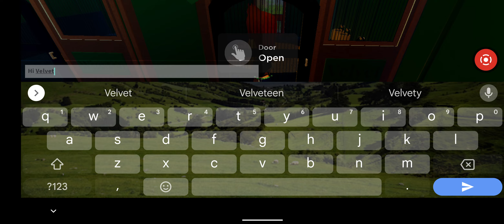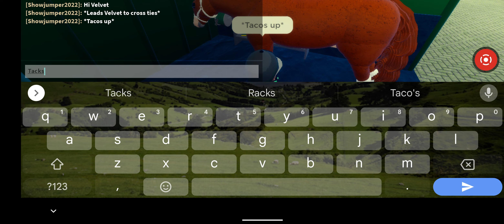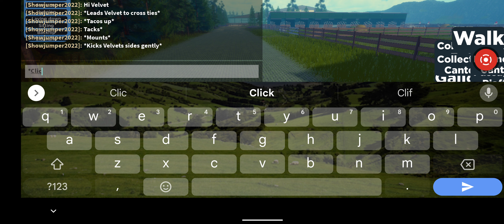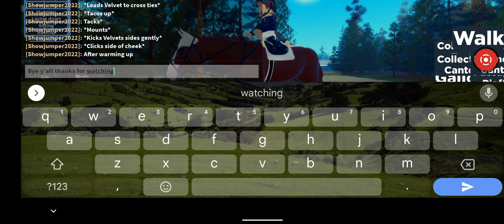ShowJumping Vlog with Velvet!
Velvet is my stead she is a really good mare!I might do a video on Wild Horse Islands soon!Love y'all have a great day/Night!